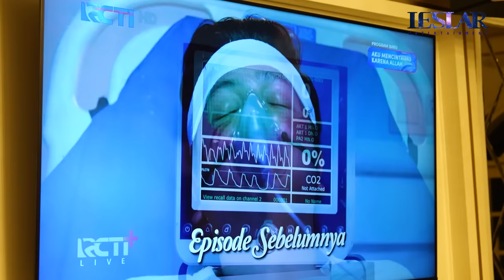PULES : RIZKY BILLAR & LESTI KEJORA NOBAR SINETRON AMKA BERSAMA ABANG L DAN ALL CREW! HEBOH BANGET!